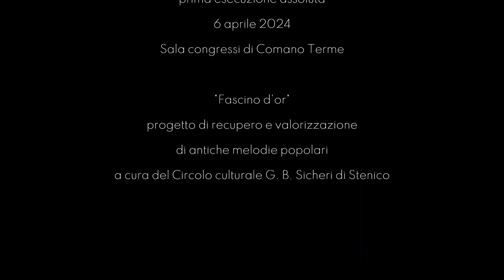Paolo Orlandi (elab.) - Il capitano cieco - Coro Brenta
Coro Brenta diretto da Piergiorgio Romeri
Il capitano cieco (elab. Paolo Orlandi)
prima esecuzione assoluta, 6 aprile 2024 presso la Sala congressi di Comano Terme per "Fascino d'or", progetto di recupero e valorizzazione di antiche melodie popolari raccolte in area trentina a cura del Circolo culturale G. B. Sicheri di Stenico.

Riprese realizzate da @Timeline_giannifuoli